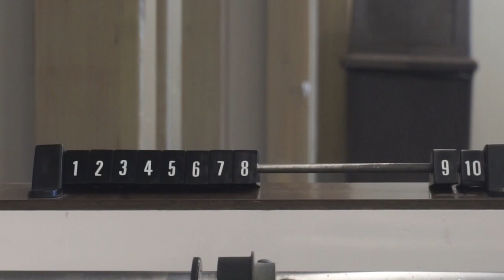The Cinnamon Roll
By Jerry Blades, Quinn Rice and Ben Johansen

Sitka Fine Arts Camp -  Middle School 2019

Instructor: Helena Sardinha